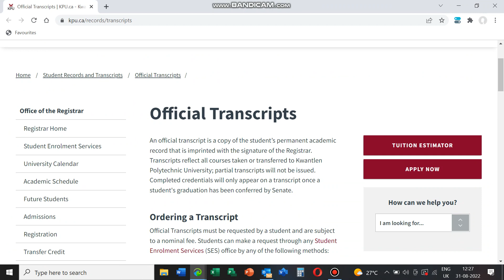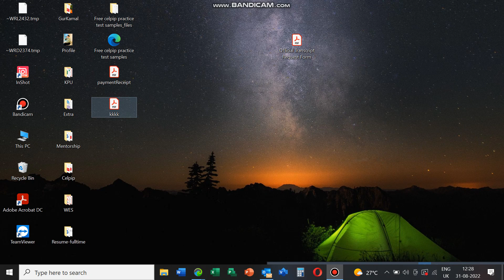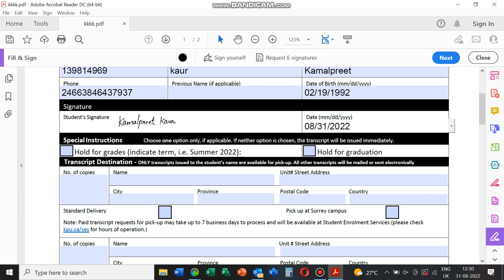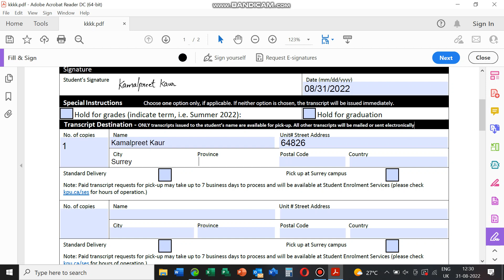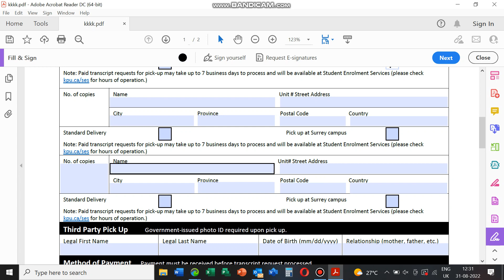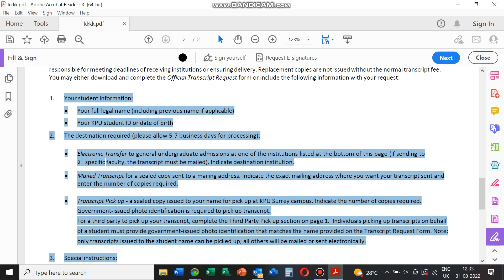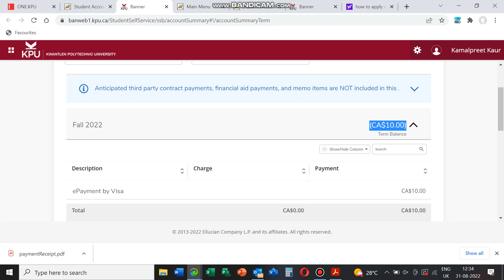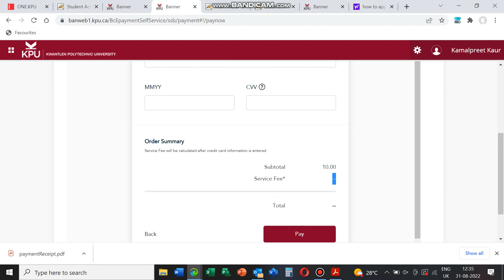How to apply Official Transcripts at KPU ? (Online method)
How to apply Official Transcripts at KPU?
Online method😃